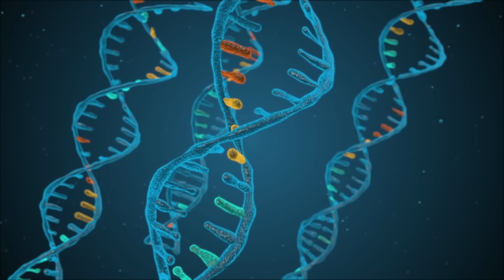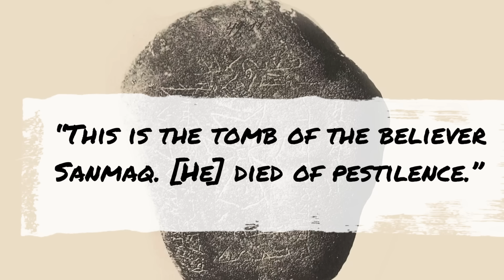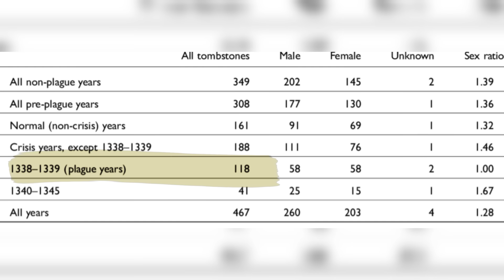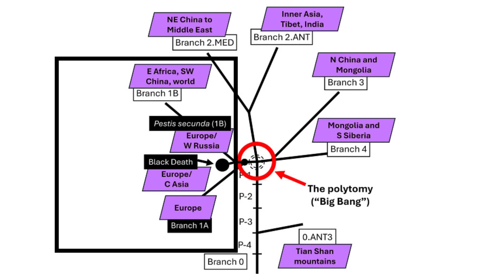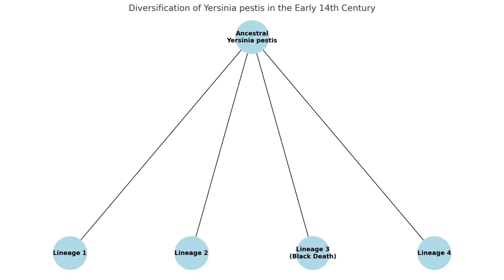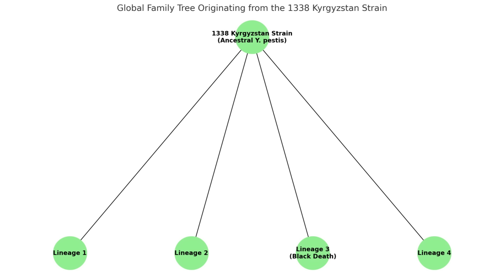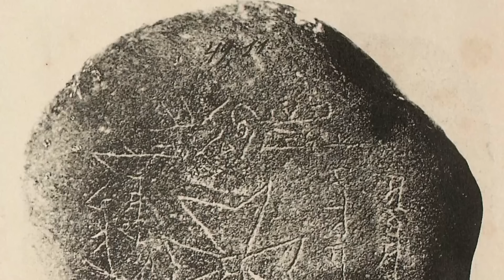Ancient DNA Finally Reveals the REAL Origin of the Black Death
Where did the Black Death—the deadliest pandemic in recorded history—truly begin?

For centuries, its origins were shrouded in mystery. But a forgotten cemetery near Lake Issyk Kul in Kyrgyzstan has revealed stunning new evidence. In this documentary-style deep dive, we explore how 800-year-old graves, ancient inscriptions, and cutting-edge DNA analysis led scientists to pinpoint the true birthplace of the plague that killed tens of millions across Europe, Asia, and North Africa.

Learn how a single strain of Yersinia pestis, preserved in the teeth of medieval plague victims, was identified as the ancestral source of the Black Death. Discover how trade routes, climate change, and human mobility allowed a microscopic killer to reshape global history—and how modern science finally uncovered the origin of it all.

Based on groundbreaking research published in Science, this is the story of how the past continues to speak through stone, bone, and DNA.

Source:
Gibbons, Ann. 800-year-old graves pinpoint where the Black Death began, Science.